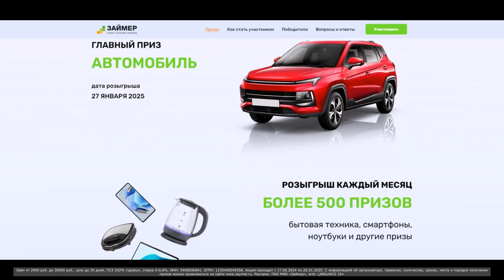Законопроекты для водителей: июль 2024